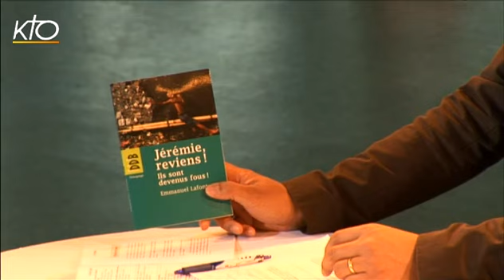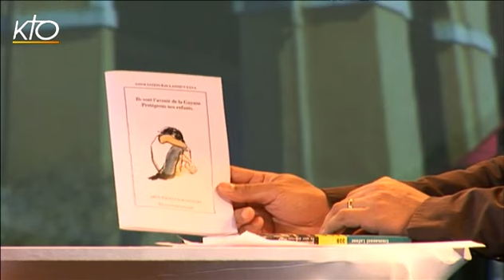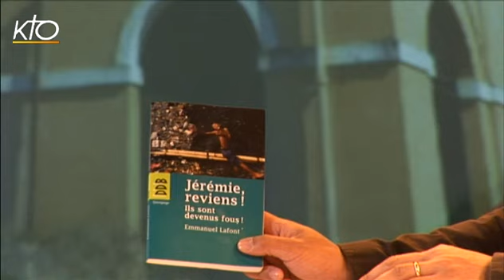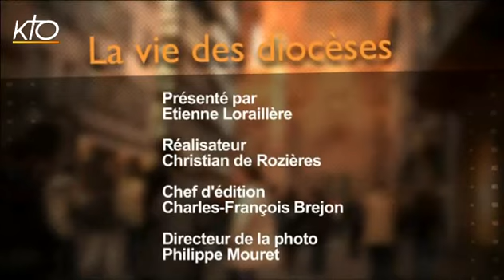Mgr Emmanuel Lafont - Diocèse de Cayenne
"Faut-il parler, faut-il se taire ?... Je sais que je ne suis pas seul à ressentir l'avenir proche avec effroi". L'évêque de Cayenne, ancien curé de Soweto, n'a pas l'habitude de mâcher ses mots. Dans La Vie des Diocèses, il vient faire un point d'étape sur la vie des communautés chrétiennes, mais aussi le quotidien en Guyane. Depuis son arrivée en 2007, il a souhaité relancer l'approfondissement de la foi, l'engagement personnel et l'esprit missionnaire chez les chrétiens. L'accueil de jeunes pèlerins des JMJ en route vers le Brésil, et la participation aux célébrations à Rio furent l'un des temps forts de ces derniers mois.